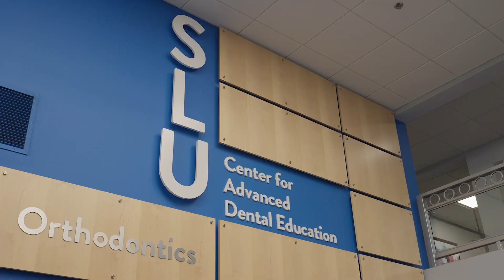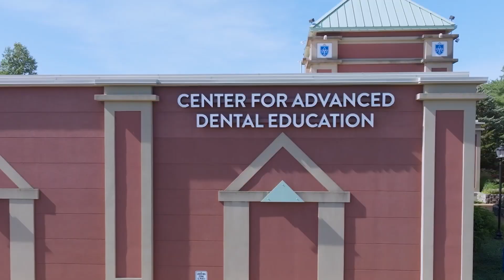Dental Excellence Expansion at Saint Louis University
Saint Louis University’s new 24,000-square-foot, three-story expansion to Dreiling-Marshall Hall will redefine the image and future of the Center for Advanced Dental Education (CADE) programs. Beyond the expansion of clinic space to meet growing demands, the expansion is focused on improving the patient, student, resident, and faculty experience. to support the Dental Excellence Expansion Fund.